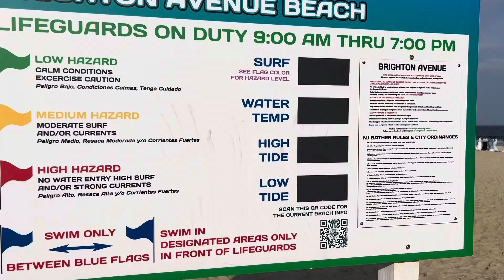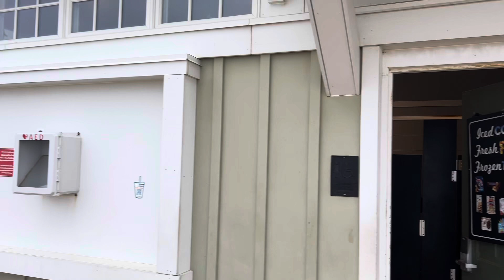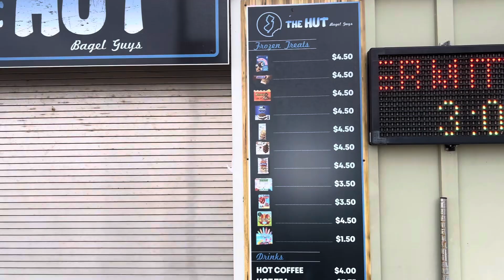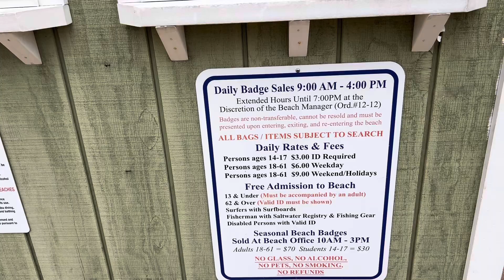Best Beach In New Jersey long branch New Jersey, Things to do in New Jersey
Long Branch Beach in New Jersey is a popular spot for relaxation and fun by the ocean. With its soft sand, beautiful boardwalk, and stunning views of the Atlantic, it’s perfect for families, couples, and solo visitors. The area also offers plenty of restaurants, shops, and events, making it a lively destination all year round.